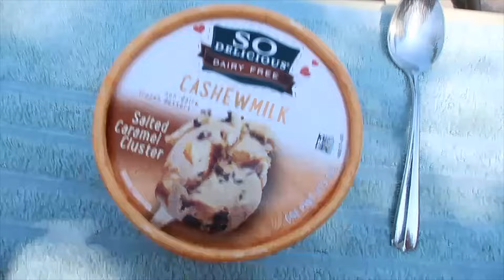LINGERIE SHOPPEN BIJ VICTORIA'S SECRET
Hey Liefies,
Welkom weer op ons kanaal, als jullie nog niet geabonneerd zijn, duw dan nu eventjes op de knop ^^

Liefs,
Talisa, Geert, Milky en Muffin

talisalo

Talisa Loup